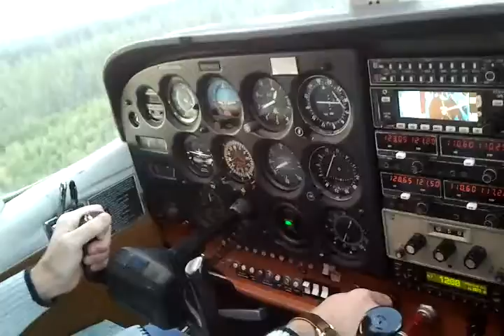Bremerton landing Cessna 172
Pilot extraordinaire Ken Harrison and me, flying from Paine field, Everette WA